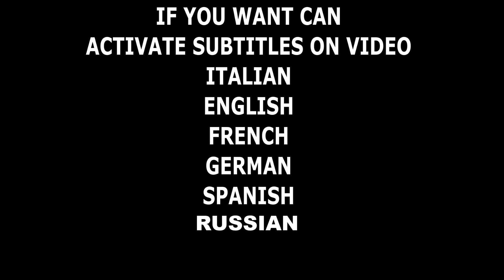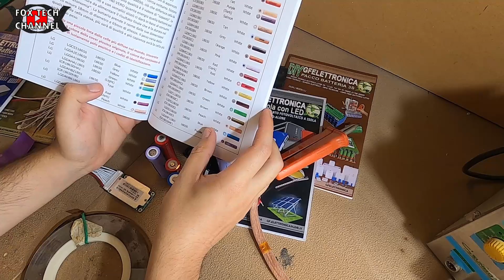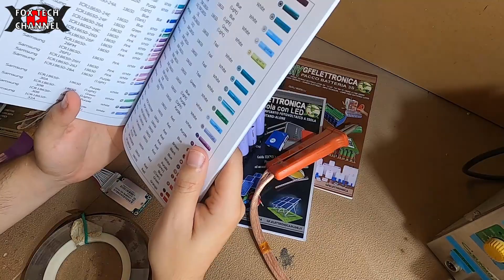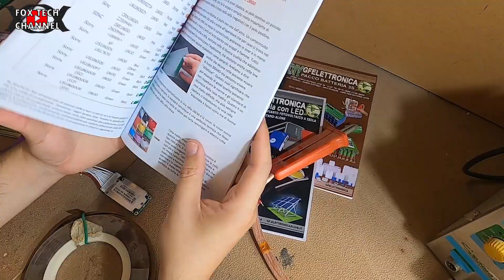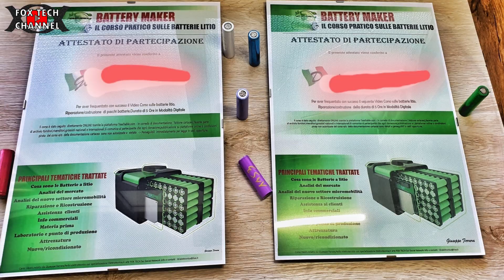LA MIGLIORE TECNICA DI ASSEMBLAGGIO BATTERIE LITIO è con i SO....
🔴E' ARRIVATO UN NUOVO FASCICOLO TECNICO SULLA TECNOLOGIA LED E L'ILLUMINAZIONE AD ALTA EFFICIENZA In questo nuovo video parleremo di soket plastici,di celle fake e di batterie litio. Esistono differenti modelli di celle litio, dalle 18650 alle 21700 passando per le 26650. Esistono anche differenti chimiche come liion lifepo4 o LTO. Il tutto ottimo per assemblare pacchi batterie per accumulo appartamento o pacchi batterie per monopattini o scooter elettrici. Esistono varie tecniche e ve ne parlerò nel corso BATTERYMAKER ma in questo video facciamo un discorso specifico sui soket plastici per 18650.

🔴Strumentazione Audio/video/luci
Videocamera Samsung
2x fari led 20w
8 moduli led 8w